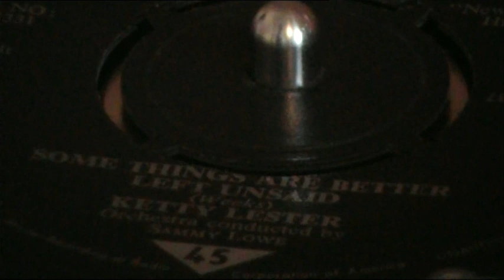Ketty Lester - Some things are better left unsaid Beat Ballad Northern Soul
During the summer of 2009, this 45 was rescued from a rubbish tip in Christchurch, Dorset.